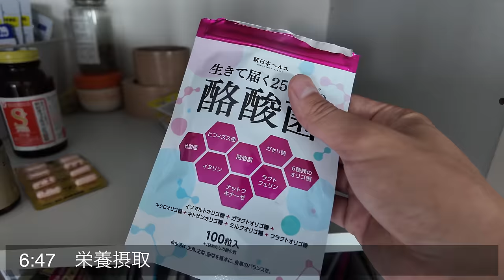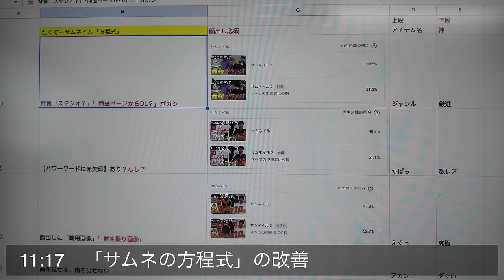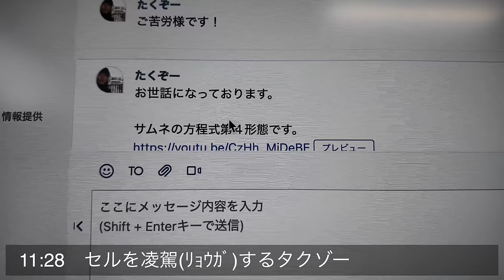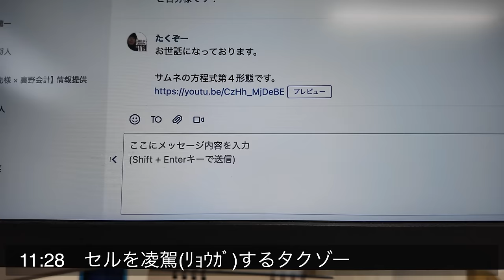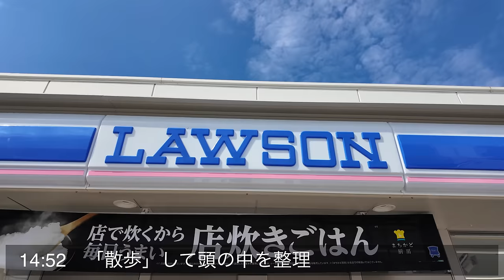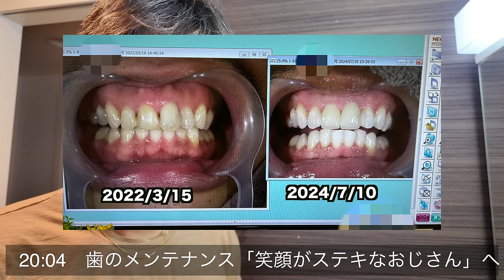【ルーティン】平凡すぎる35歳の"1人社長"の1日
○たくぞー
1989/06/16　奈良県出身
身長178cm体重69kg
2014年公立学校の教員として勤務。
2018年うつ病発症。
2018年退職後YouTubeスタート。